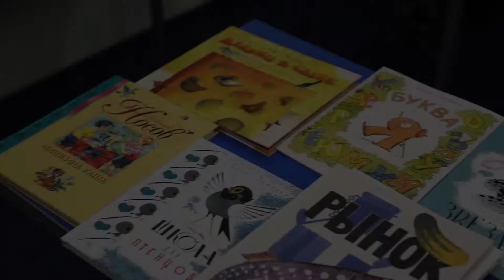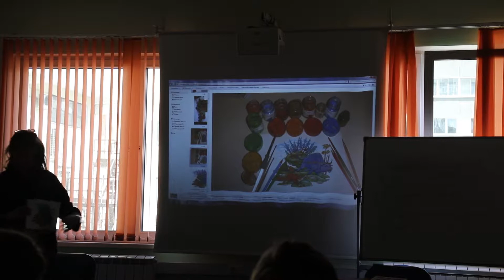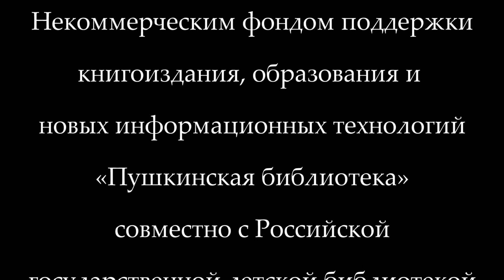Школа профессий. Художник-иллюстратор.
Выбор будущей профессии - серьёзная жизненная задача. Особенно важна она для детей с ограниченными возможностями здоровья (ОВЗ). Проект «Школа профессий» помогает детям с расстройством аутистического спектра (РАС) и детям с нарушениями слуха получить представления о разных профессиях, изучить свои возможности и развить свои способности.

Программа литературно-практических занятий в Школе профессий основана на знакомстве с различными профессиями и детской литературе, посвященной этим профессиям. Программа рассчитана на детей с ОВЗ от 8 до 13 лет. Каждое занятие  состоит из трех частей (литературной, теоретической и практической) и знакомит с одной из 5 профессий: пекарь, столяр, библиотекарь, робототехник, художник-иллюстратор.

Литературная часть включает знакомство с книгами о данной профессии, её особенностями, чертами характера представителей данной профессии, известными фактами данной области. Игры - подвижные, дидактические являются хорошим дополнением к литературному занятию.

Встреча с представителем профессии, который рассказывает о себе, о выборе жизненного пути, приоткрывает профессиональные секреты.
В практической части дети попробуют свои силы в данной профессии выпечке хлеба, конструировании макета космической ракеты, иллюстрировании книг и т.д.

Сочетание разных видов деятельности – знакомство с профессией, обсуждение, игра, практическая работа, творческая деятельность, помогают развитию разносторонних способностей: прикладных, конструкторских, исследовательских, естественнонаучных и художественных, способствуют познанию себя и поиску своего предназначения в жизни, самоопределению.